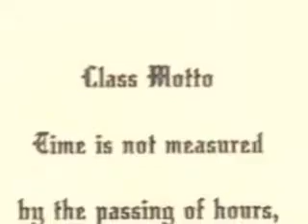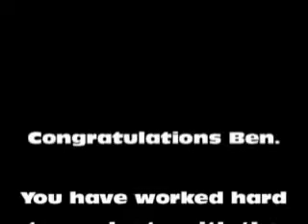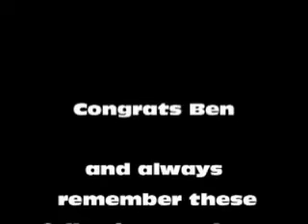Ben Graduation Video 2